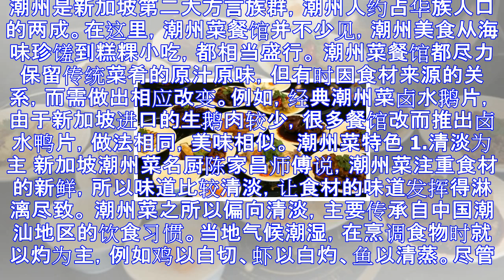新加坡方言族群菜肴之二：潮州菜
潮州是新加坡第二大方言族群，潮州人约占华族人口的两成。在这里，潮州菜餐馆并不少见，潮州美食从海味珍馐到糕粿小吃，都相当盛行。 潮州菜餐馆都尽力保留传统菜肴的原汁原味，但有时因食材来源的关系，而需做出相...